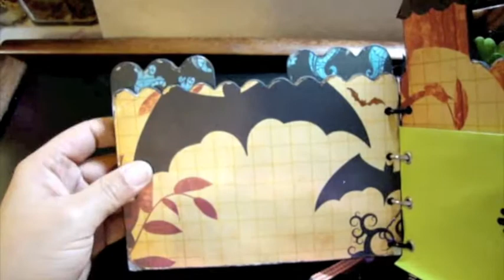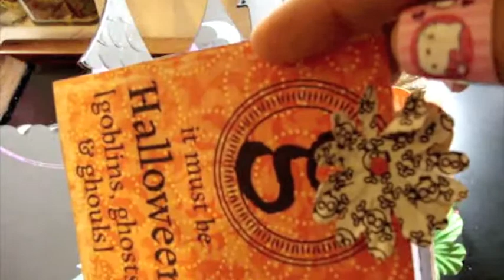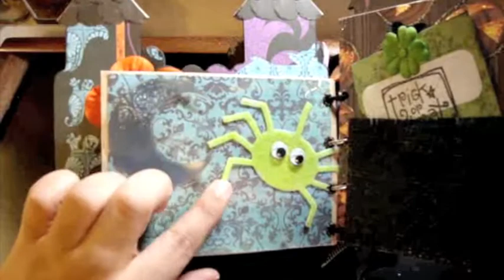Halloween TWS Mini From Steph!!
Hey you guys this is the Halloween Trade Mini that I received from Steph! She was my first swap buddy and what a delightful experience. Truly I think that I have a scrap buddy for life!!! Check her out!!